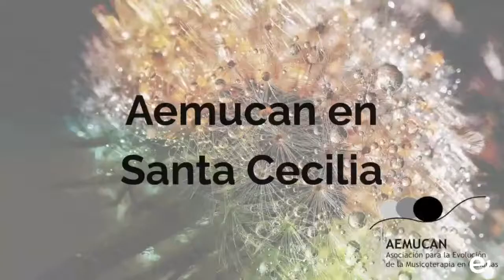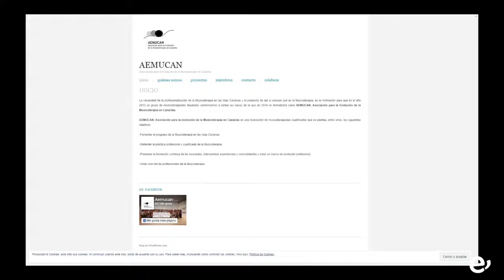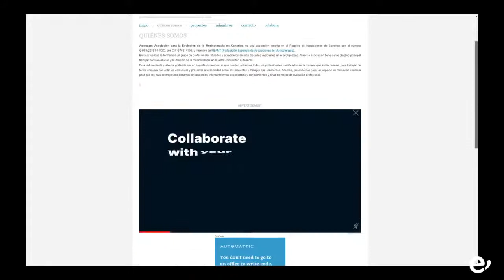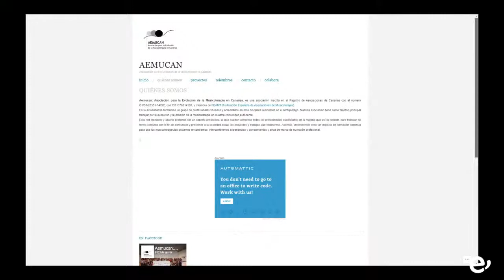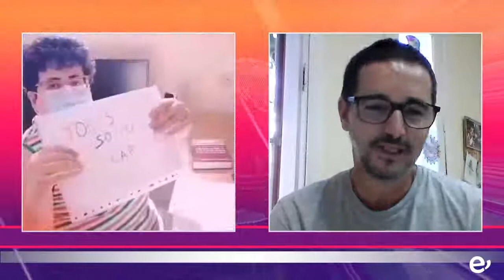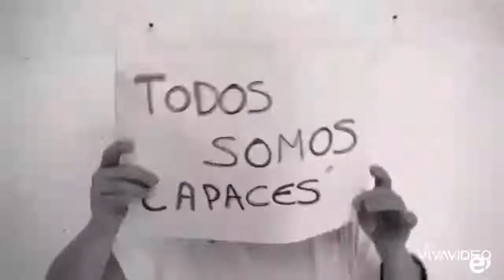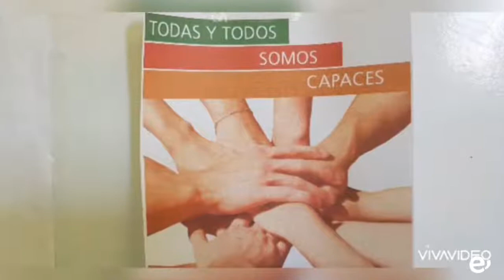SURESTE CONTIGO. 3-12-2020